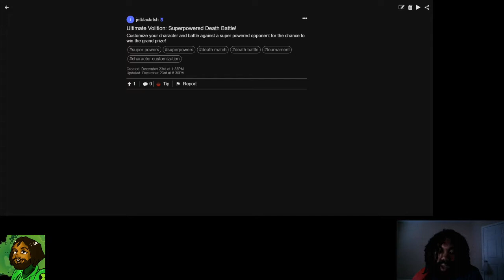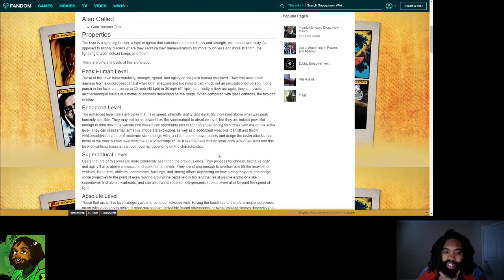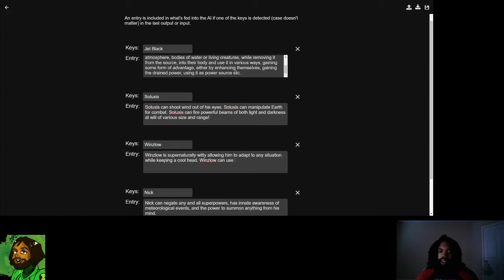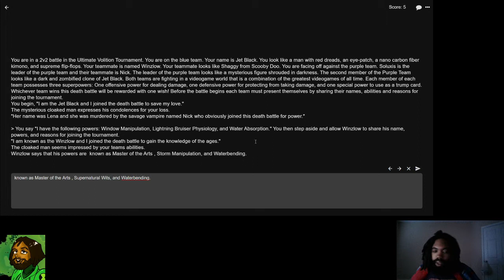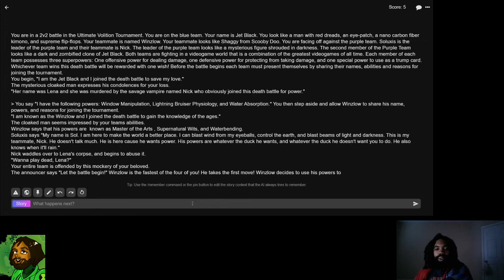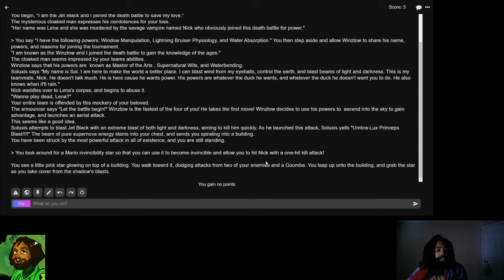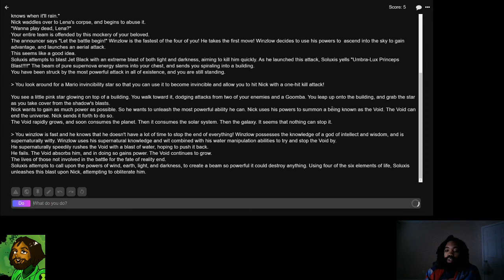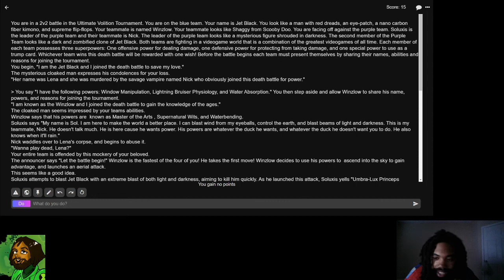A.I. Dungeon 2 || Multiplayer || Ultimate Volition || Jet vs Soluxis || 004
Hello everyone,

In this video:

This is part four of the Ultimate Volition, Jet vs Soluxis series!

Jet and Soluxis play Ultimate Volition using A.I. Dungeon 2 multiplayer!

Ultimate Volition is a game where each player possesses three powers: An offensive (deals damage), defensive (protects from taking damage), and special power (trump card)!

A battlefield is selected, both players battle to the death, and the winner gets to claim the grand prize!

Jet and Soluxis have decided to select random powers from Powerlisting Wikia for their characters.

This time Jet and Soluxis are each working alongside AI partners to face off against each other!

The title of this video is "A.I. Dungeon 2 || Multiplayer || Ultimate Volition || Jet vs Soluxis || 004"